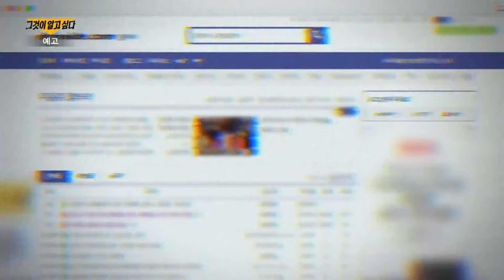[예고] 정신적으로 불안정한 미성년자를 이용한 성관계? 우울증 갤러리의 사냥꾼들 | 그것이 알고 싶다 | SBS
SBS '그것이 알고 싶다'
☞ [토] 밤 11시 10분